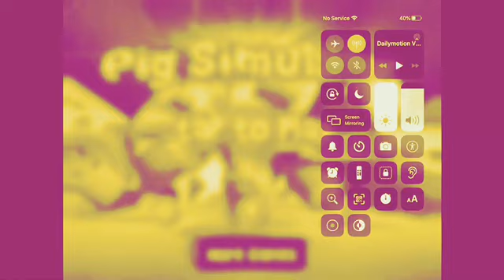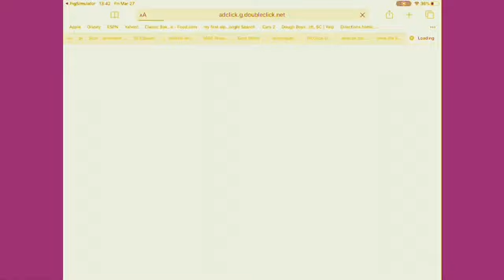Bloo Kid Episode 126 App Story 2 World 4 Pig Simulator 2015